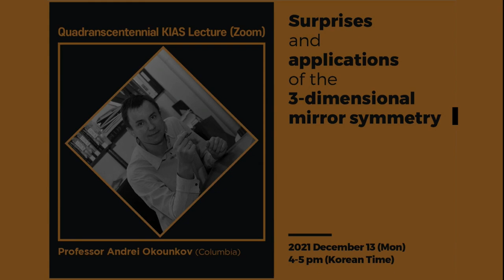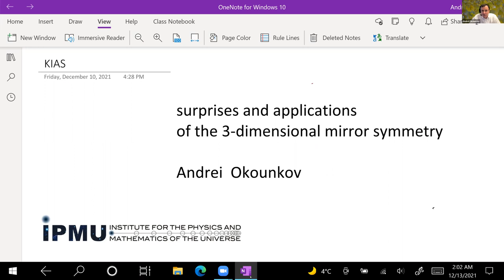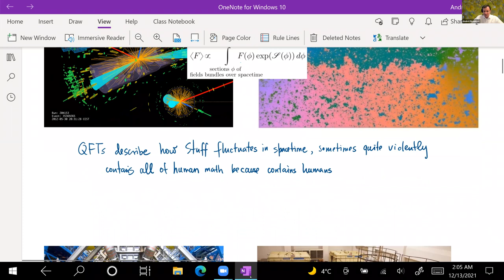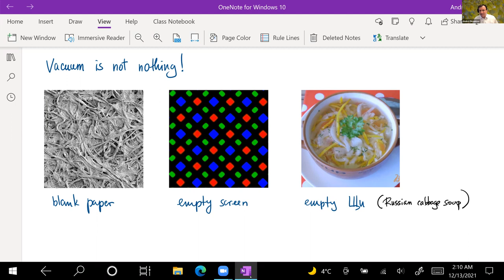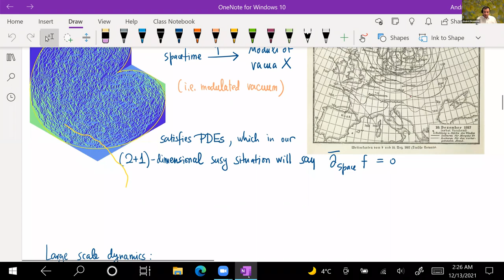[Quadranscentennial KIAS Lecture] Prof. Andrei Okounkov (Columbia) I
[Quadranscentennial KIAS Lecture] Surprises and applications of the 3-dimensional mirror symmetry
Professor Andrei Okounkov (Columbia)

The 3-dimensional mirror symmetry is a certain powerful set of ideas originating in modern high energy physics that equates seemingly disparate computations in two mirror quantum field theories. These physical ideas can be projected to mathematics in many different ways, and various mathematical implications, generalizations, and analogies of the fundamental physics predictions are currently being studied by many groups of researchers around the world. The goal of my two lectures will be to give a gentle brief (and, as a result, one-sided) introduction to this subject with a view towards applications in enumerative geometry and, time permitting, automorphic forms.